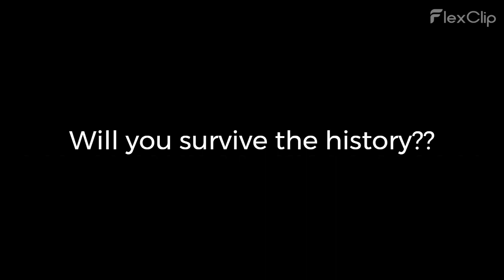Hellstead Manor Season 8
Open Friday & Saturday nights thru Oct 28th